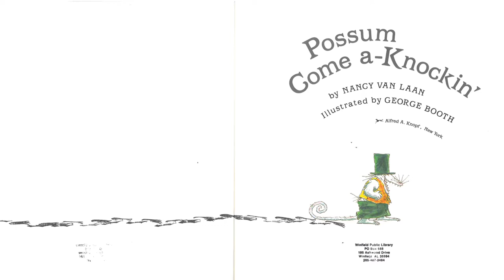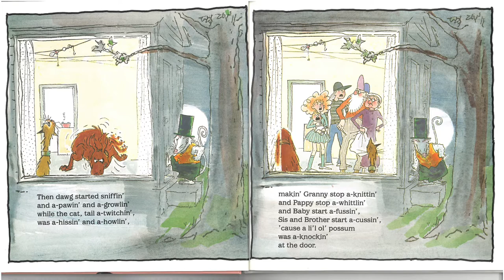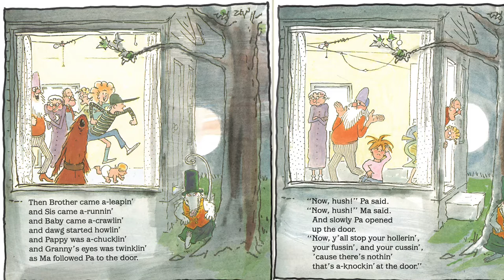Possum Come a-Knockin | Summer Reading Week 4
Library Staff member Sue and some of her family members read Possum Come a-Knockin by Nancy Van Laan and illustrated by George Booth.

This book is on an Accelerated Reading Level of 2.4 and is worth 0.5 points.

Winfield Public Library,
Winfield, AL